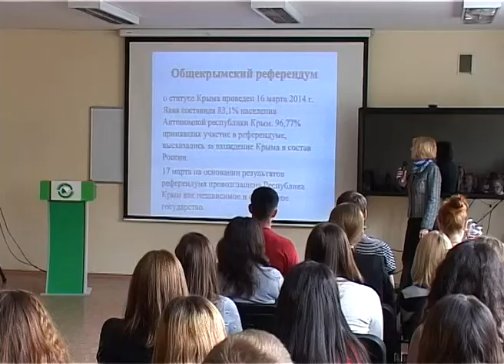Сочинские студенты обсудили значимость Крыма и Севастополя. Новости 24 Сочи Эфкате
«Крым и Севастополь: культурно-историческое наследие и значение для России». Конференция исследовательских работ под таким названием прошла сегодня в Сочинском колледже поликультурного образования.
Сочи. Новости.
Телеканал Эфкате.